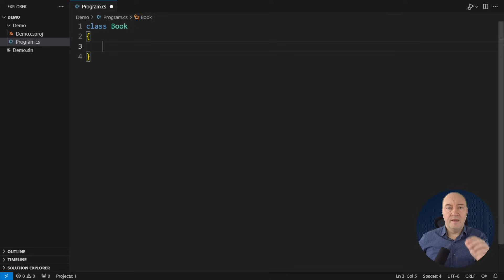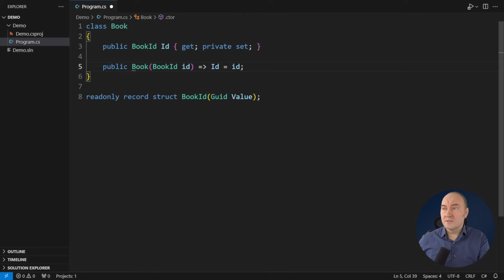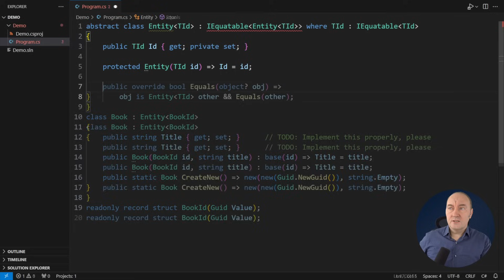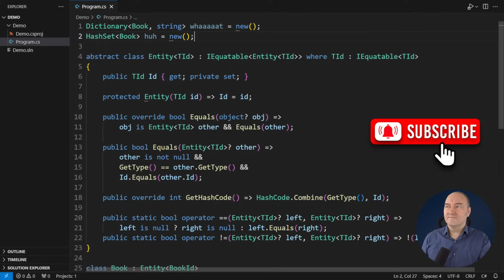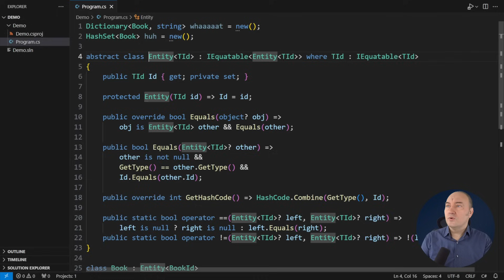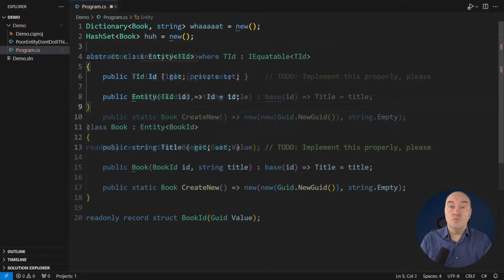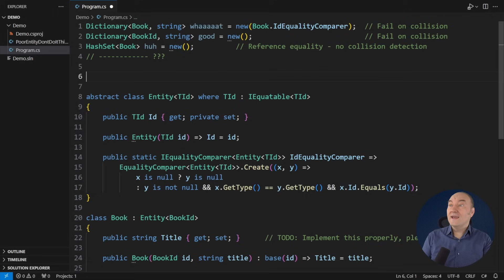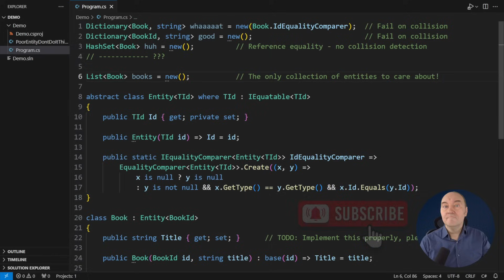Avoid This Common Mistake in DDD Modeling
Watch *Domain-Driven Design Fundamentals* course by Steve Smith and Julie Lerman at Pluralsight

If you are applying the Domain-Driven Design, you implement entities and value objects all day. If so, you must have encountered this situation: Almost every video, article, or online resource will teach you to override Equals and GetHashCode in an entity in such a way as to proclaim two entities equal if their identities are equal.
This may be a surprise if you haven't heard it before, but that implementation is wrong. If you are guilty of it, as so many programmers are, it is the perfect time to start removing that bug from your code.
This video explains why comparing two entities for equality is impossible, let alone only comparing their IDs and ignoring other attributes.
By the time you finish watching this video, you will already start feeling better about DDD.

00:00 Intro
00:37 The wrong Entity base
03:11 Understanding the mistake
04:55 Why not Equals?
06:45 The correct Entity base
09:56 Outro